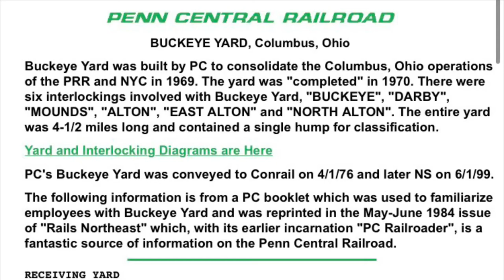Trailer - Buckeye Yard - Never Forgotton